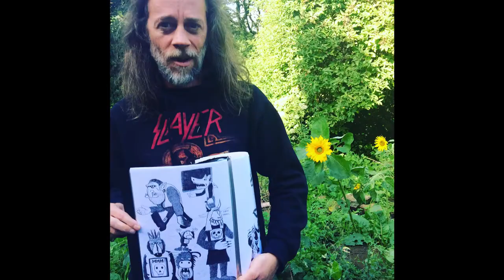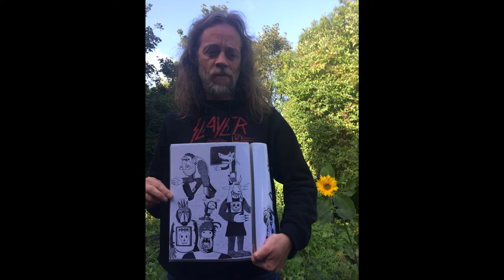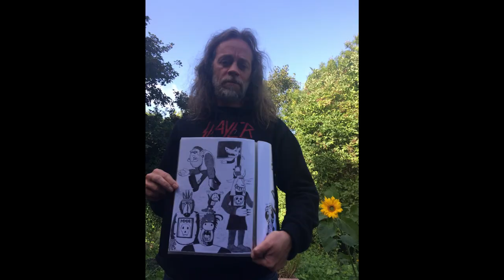Episode 4.3 Joe Pickell and Detlef Schlich in an ArTEEtude talk about Pickell´s life in Hawaii.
ArTEEtude is West Cork´s first art, craft and design podcast created and produced by Detlef Schlich. He will dive and discover with us and the Irish American children book illustrator/author and stand up comedian Joe Pickell into the unknown and exciting deep ocean of the creative mind. Pickell used his childhood comic characters in order to develop his children book. The editing process is almost finished and now he is looking for a publisher.

Schlich is Visual Artist and Ritual Designer, living and loving in West Cork and best known for his Essay about the Cause and Effect of Shamanism, Art and Digital Culture. He is mainly working in the field of performance, photography, painting, sound, installations, and film. This is a listener-supported show. If you like what you hear be sure to tune in Friday for the second part of this weekly audio triptych! You can follow me non-financial with the following click on one of my Instagram accounts of @detschlich, @arteetude and @ilovewestcorkartists where you will be informed about the show and related updates. or subscribe to the visual version of this podcast on youtube via the link below. Eventually, I would like to thank via this medium all my members and listeners of the I LOVE WEST CORK ARTISTS Network from all over the world just to remember myself that without you this here couldn´t and wouldn´t happen. Podcast Talk Related LinksBooks and DVDTom Wolfe - The Electric Kool-Aid Acid Test Paperback – 17 Feb. 1989The Electric Kool-Aid Acid Test is not simply the best book on the hippies, it is the essential book...the pushing, ballooning heart of the matter, New York TimesHow did The Beatles come up with the idea for their magical Mystery Tour? The answer to these and many more questions about the acid culture of the 60s can be found in this Tom Wolfes quasi-diary. Highly recommended by readers for anyone who was around at the time and can't remember much about it - also recommended for those who can remember and want a great trip down memory lane. Click here to get to Tom Wolfe - The Electric Kool-Aid Acid Test as Paperback Hero's Journey: Joseph Campbell on His Life and Work (Collected Works of Joseph Campbell) Paperback – 24 April 2014 by Joseph Campbell (Author) Illuminating! The voice of the master storyteller himself...An outstanding introduction to the great teacher and personalizer of our myths and muses."--Noel Riley Fitch, author of Sylvia Beach and the Lost Generation Drawing TabletsWacom Cintiq 16 Creative Pen Display for On-Screen Sketching, Illustrating and Drawing XP-PEN Artist12 11.6" Graphics Drawing Tablet Monitor Pen Display LINKSInstagramDetlef Schlich love West Cork Artists Pickell Schlich love West Cork Artists Group Pickell Tubevisual Podcast ArTEEtude Alien TV WebsiteArTEEtude Schlich Design Loop here for free the Essay about the Cause and Effect of Shamanism, Art and Digital Culture